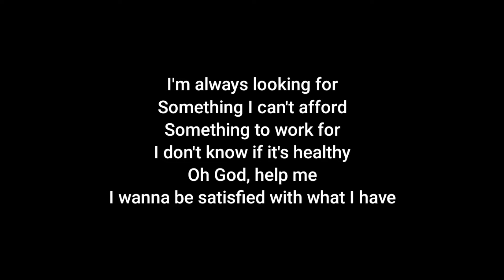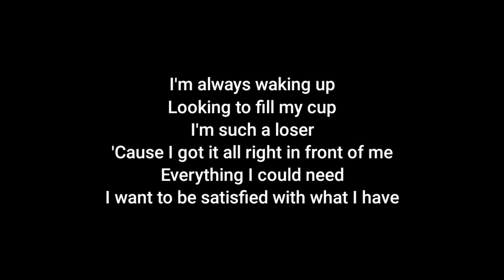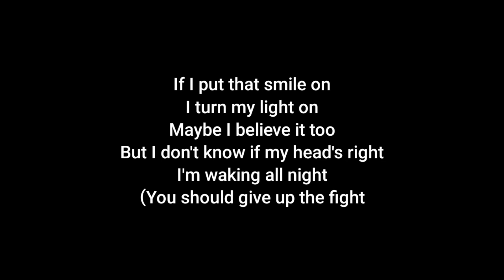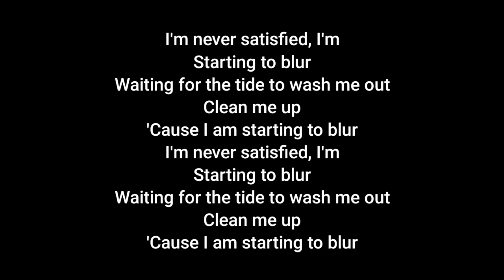Imagine Dragons - Blur (Acoustic Karaoke)